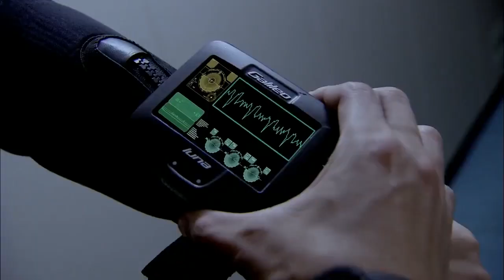武裝海盜劫持商船，海軍特戰隊潛入作戰，將他們一網打盡 ⚔️ 抗日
JZYDWZZ

枪王传奇 抗日 action 抗戰 中國功夫 狙擊 武打 功夫大師 监狱 妹纸爱神剧 特種兵 槍戰 Gun King#Kung Fu#奪命狙擊手#功夫小子#中國抗日電視劇#恐怖分子#犯罪分子